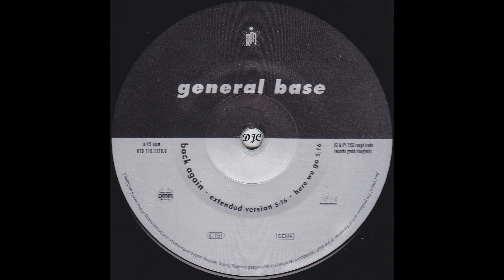General Base - Back Again (Major Remix) _1992_